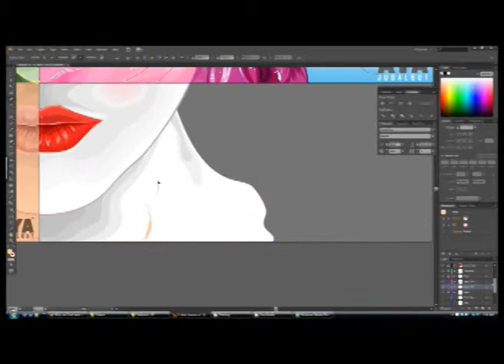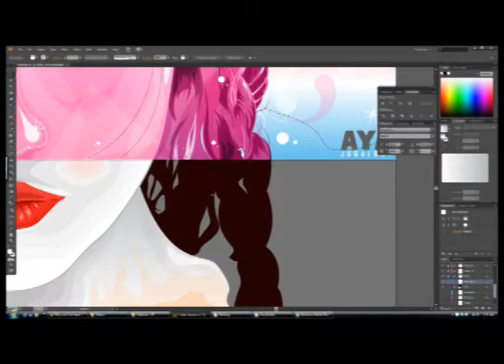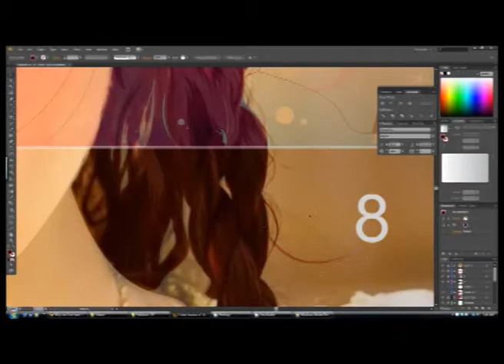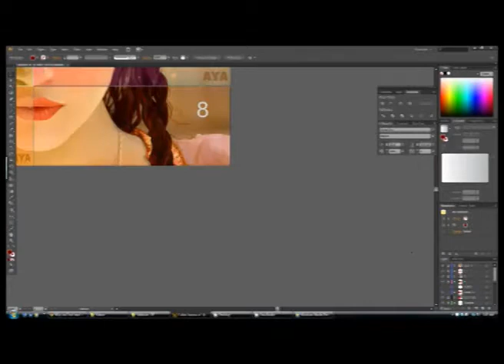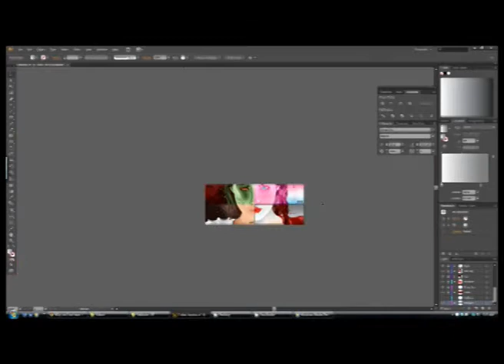Different Shades Of Gemma Arterton (Geisha Part Vector Process Video)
A process video of The Geisha Part of Gemma's face. This vector project's been keeping me busy lately. Hope you like it!